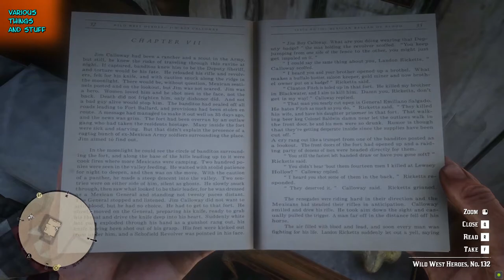Red Dead Redemption 2 Horse Breed Cards #7 & 10, World Champion Card #12, Wild West Heroes #132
This video is from Red Dead Redemption 2 and will show you the location of 2 Horse Breeds Cards, a World Champion Card and a Wild West Heroes book and various other items. We will start at the Valentine Post Office and head out of town to gather the stuff.